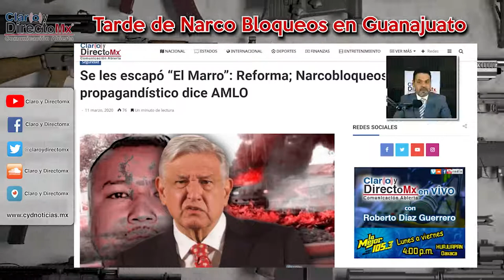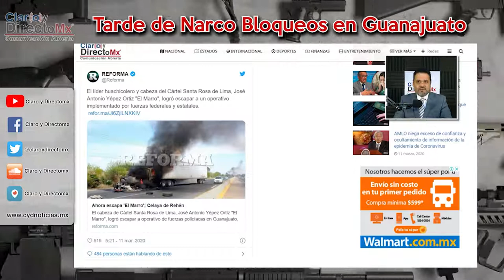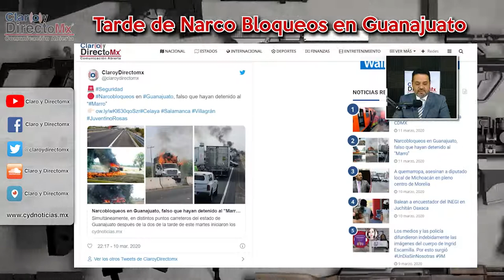Tarde de Narco Bloqueos en Guanajuato